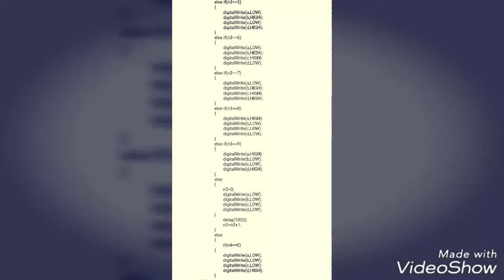Making Counter circuits using microcontrollers (Arduino with Code) and verification practically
I hope by my previous videos you have learnt how to make counters using flip flops. so now lets go to advanced level where you have to make counters using micro controller (Arduino).  By micro controller you can count up to infinite  but we can stop our count where ever we want.  This feature will be required to make many interesting projects.